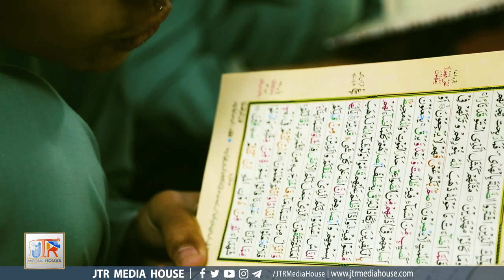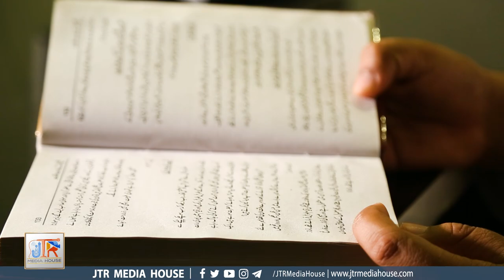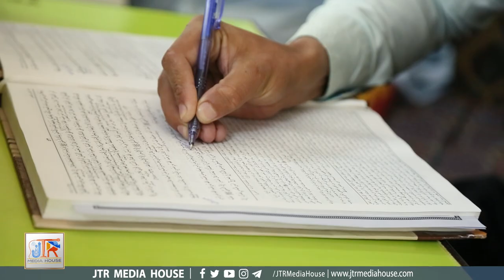Tarana Jamia Tur Rasheed​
ترانہ جامعۃ الرشید
کلام :عبداللہ کشمیری،طالب علم جامعۃالرشید
آواز: حافظ حمزہ اعوان،طالب علم جامعۃالرشید
پیشکش:جےٹی آرمیڈیاہاوس